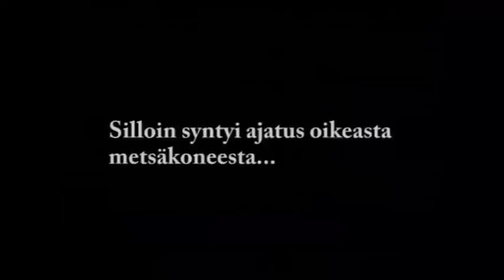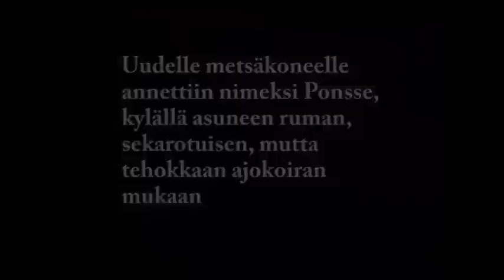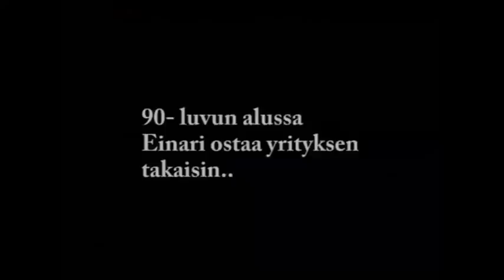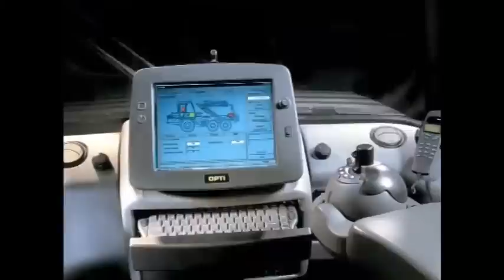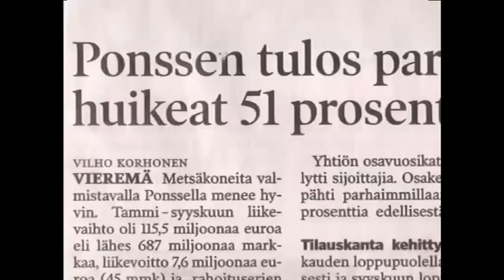Einari Vidgrénin haastattelu vuodelta 2005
Ponsse Oyj:n perustajan Einari Vidgrénin haastattelu vuodelta 2005.